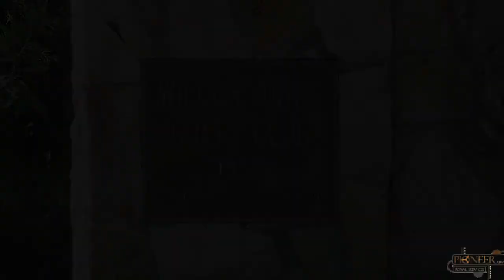Wilcox Oaks Golf Club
Aerial views